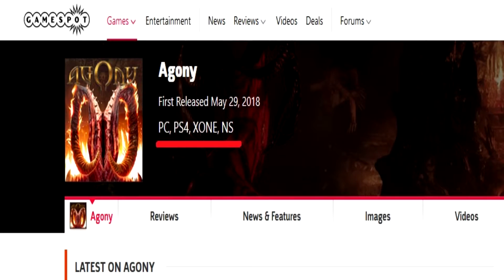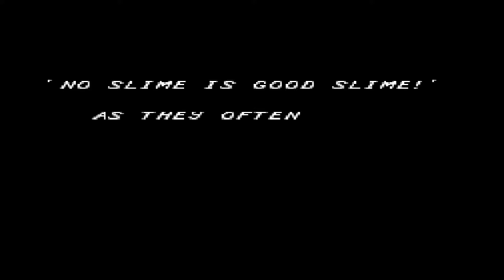Heavy Metal Gamer Video Blog: Intellivision Amico/Tommy Tallarico Thoughts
In today's video blog, I give my thoughts on the Intellivision Amico, and some of the comments Tommy Tallarico has made that are just bat shit crazy.